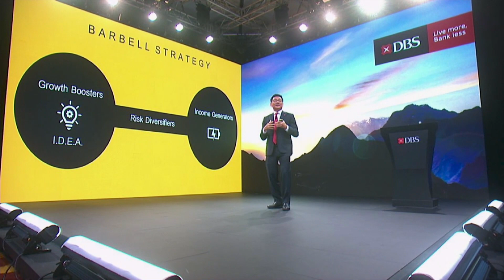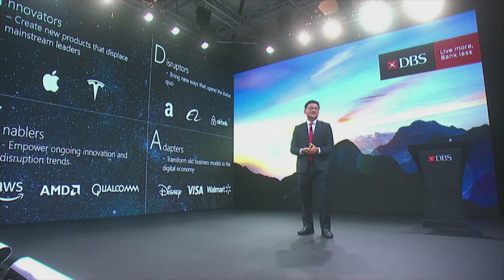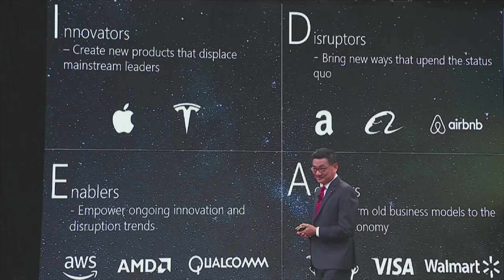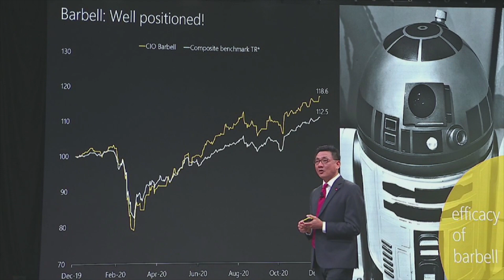1Q21 Market Outlook Webinar: Barbell and I.D.E.A.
DBS Chief Investment Officer Hou Wey Fook reviews the CIO Barbell Strategy and highlights a new investment theme - I.D.E.A.